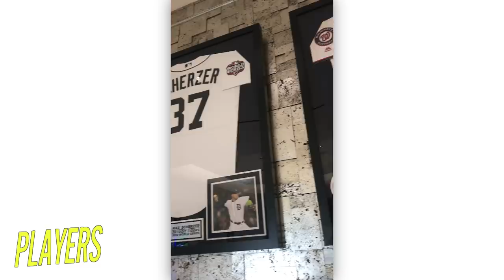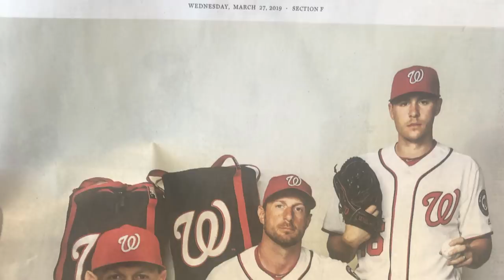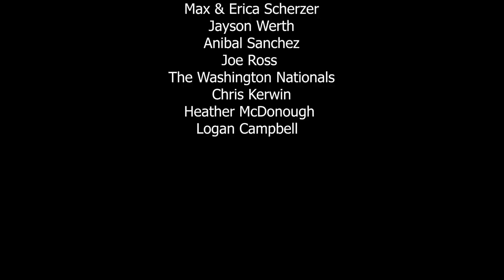The Secret Sauce - Part 1. Max Scherzer and the Nationals World Series run by Lindsay Czarniak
What's it like when you're covering a sports story and the athlete you're following becomes a pivotal character as that team finds itself on the cusp of winning the first title in franchise history? You follow the story and document as much as you can "just in case".
My "just in case" turned into Max Scherzer and the Nationals winning the World Series despite the fact this team was considered "terrible" in May and when they miraculously found themselves playing for it all, Scherzer dealt with injury that led to him to missing a start and the team seemingly without a chance of surviving. But THEY DID and I can't wait to show you what it was like behind the scenes for these players and MYSELF as I was covering this story.
This is episode 1 of a three part docu-series that, for me, revealed much more than the need for talent on the field.
This is an explanation from the "players" mouths about how the Nationals got it done. It's the blueprint for how they built this team for that very moment through the help of a superstar former player. It's an honest description of how the role of the baseball wife is very much as crucial as the role of a teammate on the field and it's an exploration how clubhouse culture and bridging the racial divides is critical to creating the chemistry that wins championships.
THAT recipe is the "Secret Sauce". I hope you love this because it's taken me 9 months and I'm driving my family crazy talking about it!!! Let me know what you think!